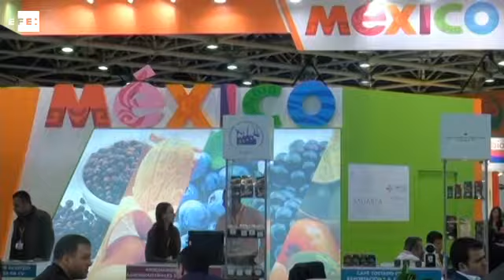México despliega su sabor en una feria de alimentación de Moscú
Moscú (Rusia), 14 sep (EFE).-(Imagen: Arturo Escarda) México despliega todo su sabor con sus mejores productos en la feria de alimentación WorldFood de Moscú que se celebra estos días en la capital de Rusia, un país que aún debe descubrir las delicias mexicanas.